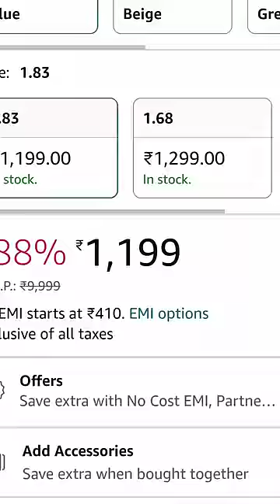Army Tank लेकर आ गया 😱 Wait for end